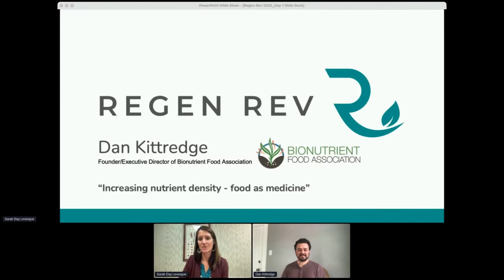Nutrient Density in Food Production | Dan Kittredge | Regen Rev 2022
Regen Rev 2022, the virtual conference about all things regenerative agriculture, made its sophomoric return in early February of 2022. Over 1,000 attendees tuned in to hear from farmers, advocates, agronomists, and scientists and the forefront of the regenerative movement.

Join Dan Kittredge, founder/executive director of Bionutrient Food Association as he talks about nutrient density in food production, and the role regenerative agriculture plays.